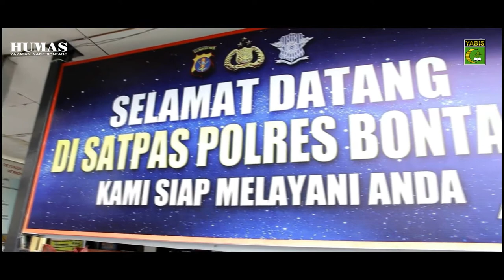Polisi Sahabat Anak, TK IT YABIS Kunjungi Polres Bontang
Dalam rangka mengenal lebih dekat dengan penegak Hukum Kepolisian, TK IT YABIS  berkunjung ke kantor Polres Kota Bontang, hari kamis, 18 Januari 2018.

Ayo.. Ikuti juga Fans Page Facebook.